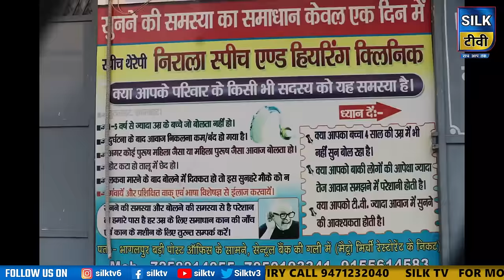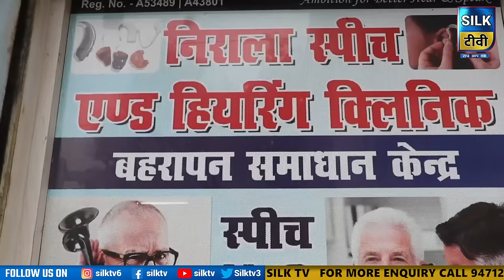SILK TV- जिले की खबरें एक साथ || 09 MAY 2024